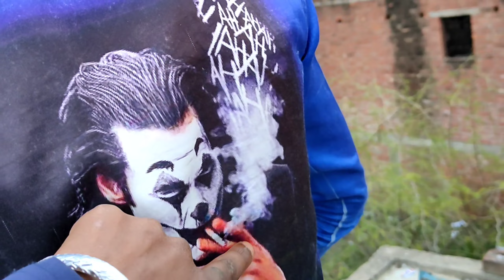ADARSH SE KAPDE DHULWA LIYE | DAILY LIFE VLOG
Adarsh se kapde dhulwa liye 😄 | a day in my life

____________________DISCLAIMER_______________

VlogsVloggerVloggingVlogging channelMy first video on youtubeVlog channel kaise banayeMy vlogsDesi vlogsIndian vloggerDesi vloggerVillage life vlogsVillage vlogsMy life vligsVlog videoVlog in teluguCinematicCinematovlogger new videoBeing vloggerDaily life vlogs